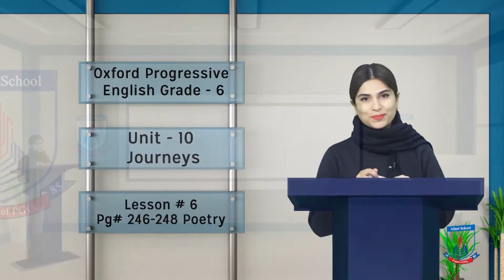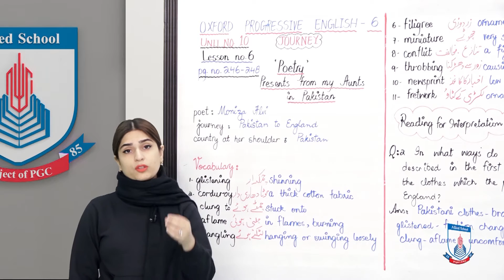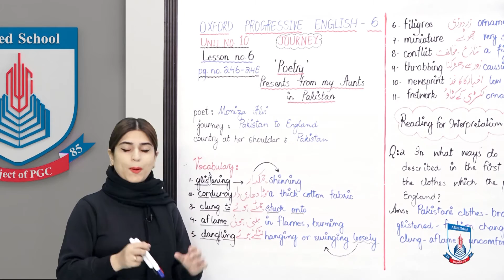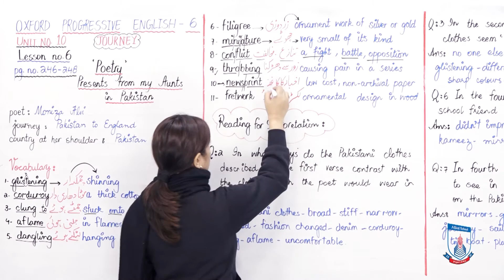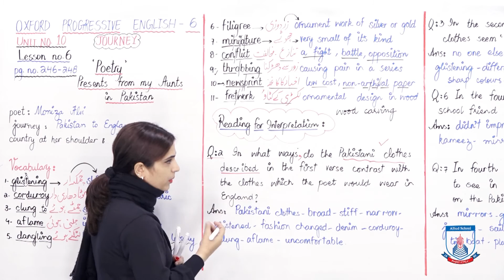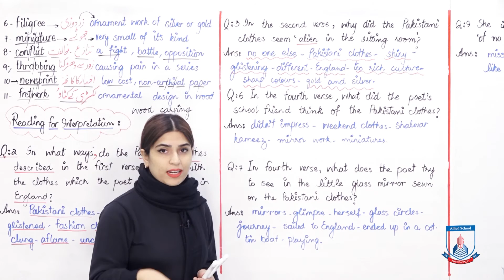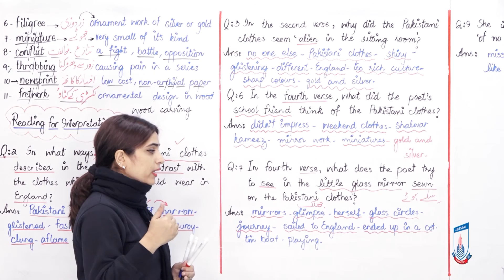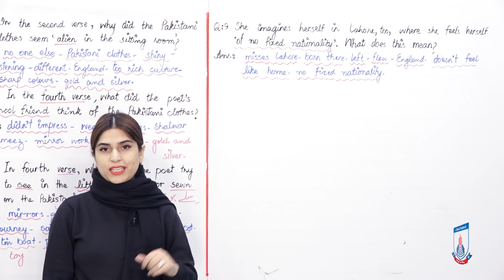Class 6 - English - Unit 10 - Lecture 6 Poetry - presents from my Aunts in Pakistan - Allied Schools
Hello grade 6! This video is about Poetry -presents from my Aunts in Pakistan. I hope you will understand and follow through with Miss Ridah. Its fun to watch! Happy learning :)